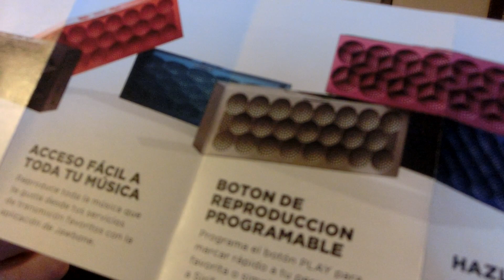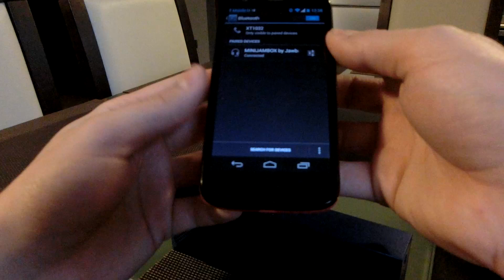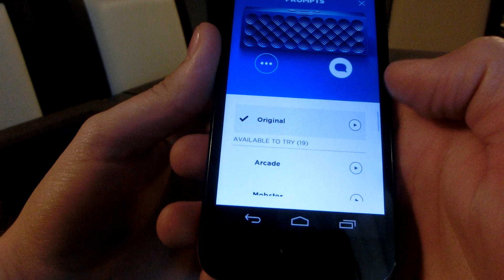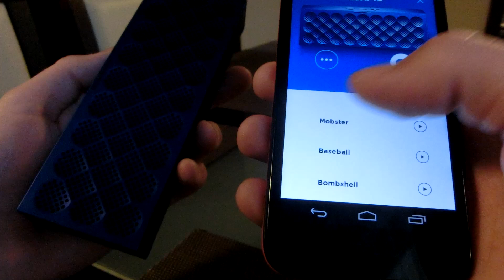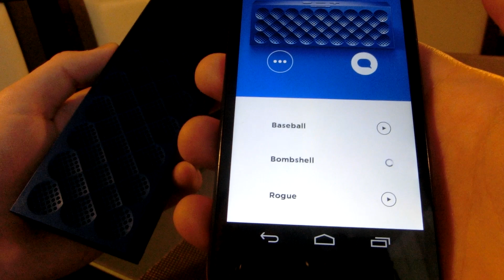Jawbone Mini Jambox hordozható Bluetooth hangszóró bemutató | Tech2.hu